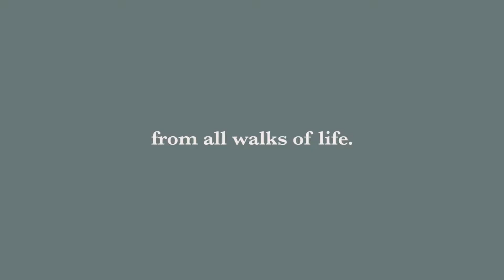BRIDAL | HANI MOKHTA | 02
BRIDAL | HANI MOKHTA
Brand: Hani Mokhta

Photographer: Syazwan Asyraf

Director: Yazeid Suhaimi
Cinematographer: Syahirul Haiqal
Editor: Haziq Johari
Assistant: Zulhiyee